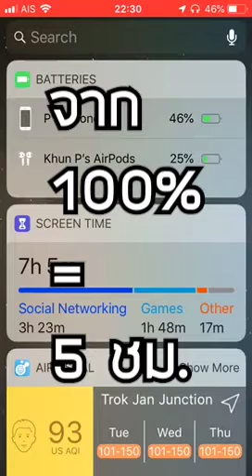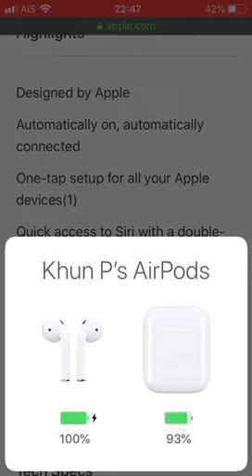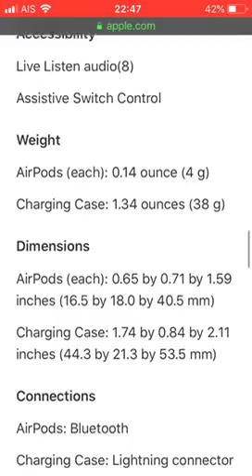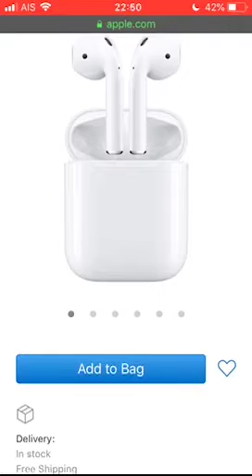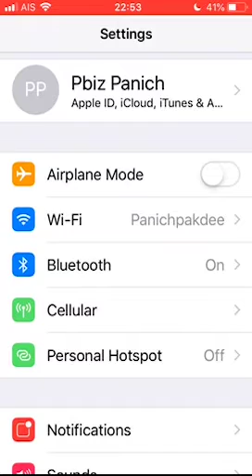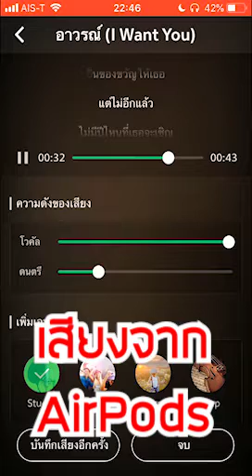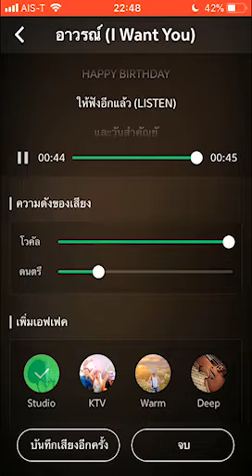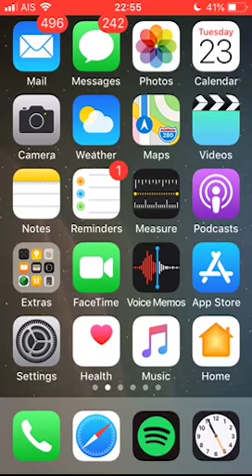AirPods จาก Shopee ของแท้ปะถามจริง - รีวิวอะไรวะ?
หายไปนานนนนนนนนนนน ขี้เกียจเกิ้นนนน คนขอมาเยอะ รีวิวให้หน่อยละกันนะครับ จากการใช้จริงของผมเองนะ

ขอบคุณ soundtrack จากเกม Pangya ด้วย เกือบครบทุกสนามละ 55555